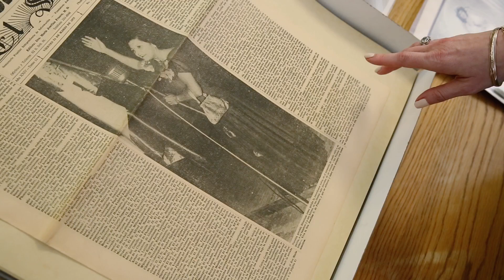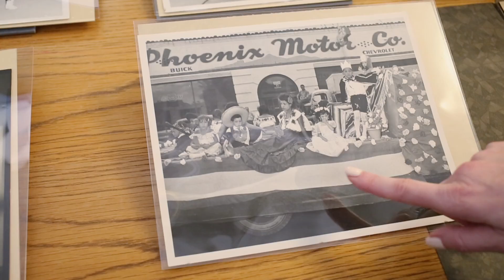Historical treasures help tell the story of Mexican-Americans in Arizona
The family treasures Hinojosa DeLugan and Franco French hold dear have finally found a home befitting their historical significance, among the archives in ASU Library’s Chicano/a Research Collection.

“Everything [in their collections] is of historic importance because everything relates to the building of what we now call the Mexican community of Phoenix,” former ASU archivist Christine Marin said.